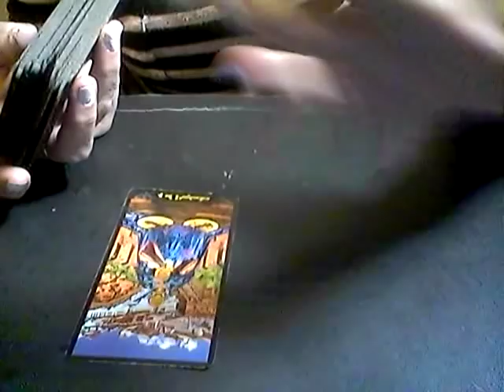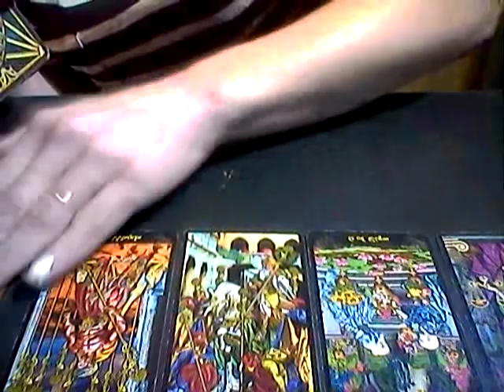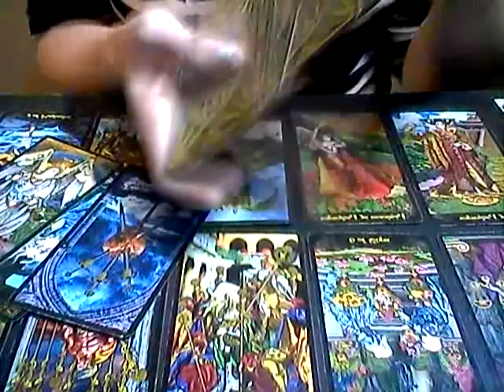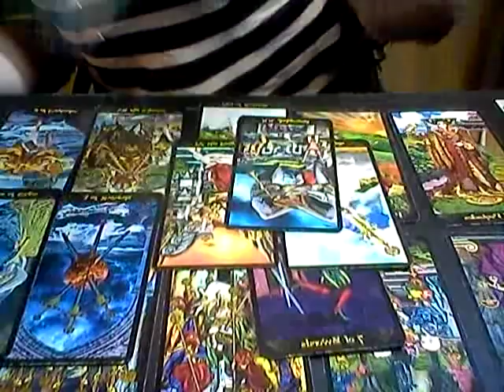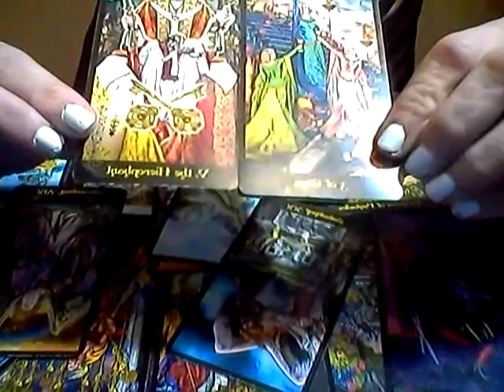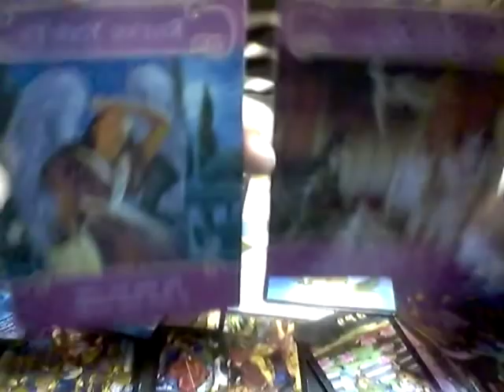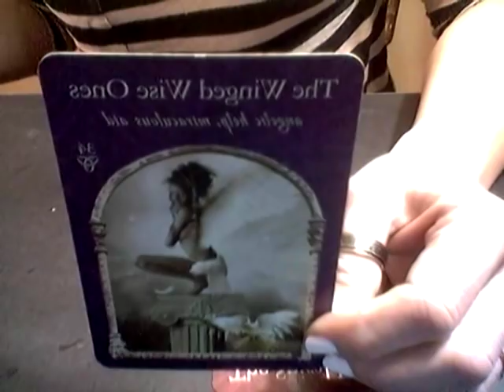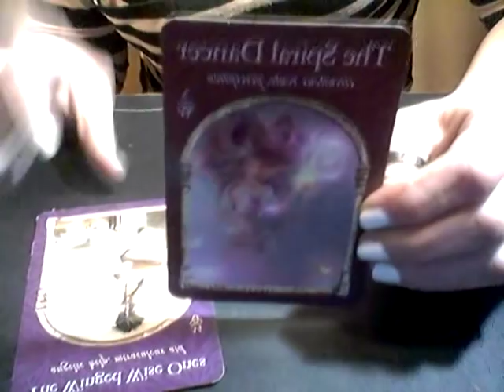SCORPIO*OCTOBER 2018*LOVE READING